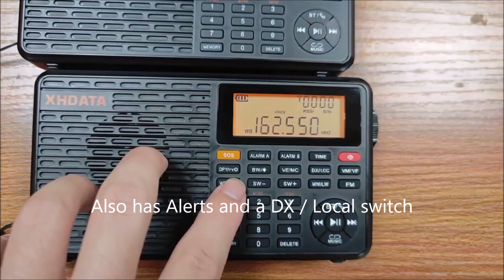XHDATA D-109WB AM/FM/SW/WX Band Radio - A quick look. New features. On sale soon.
XHDATA D-109WB AM/FM/SW/WX band radio. Quick preview sent from maker.  Of course they have no weather band in China, however it does have the NOAA weather band frequencies.  It is listed on their website as for sale, however the price has not been set at this moment and it also shows as out of stock.

New features are the NOAA Weather Band, Emergency Siren, Alerts and a DX/Local switch receivers sensitivity.  Price to be determined.